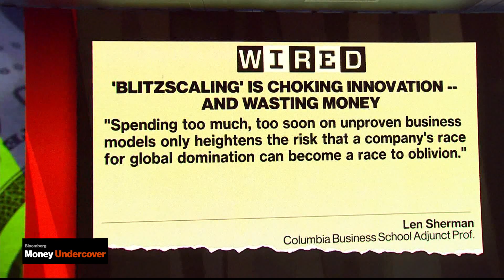Unprecedented Money Going into Unproven Companies: Columbia's Sherman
Sep.24 -- Adam Neumann, the charismatic entrepreneur who led WeWork to become one of the world’s most valuable startups, stepped down as chief executive officer after a plan to take the company public hit a wall. Len Sherman, adjunct professor of business at Columbia Business School and former general partner of Accenture's corporate venture capital fund, speaks with Bloomberg's Lisa Abramowicz on "Bloomberg Money Undercover".